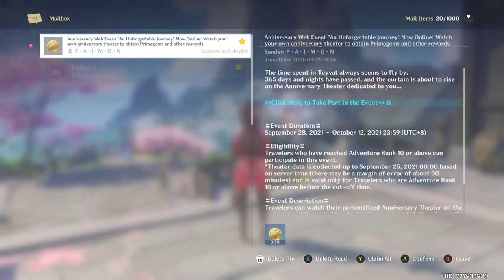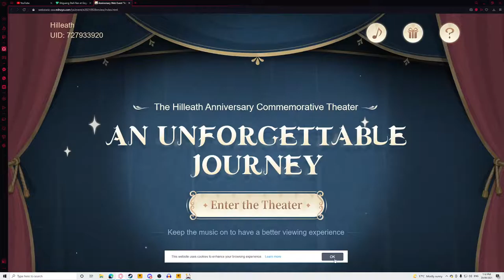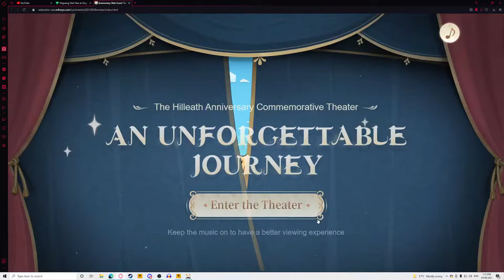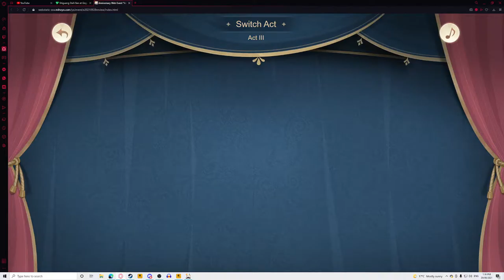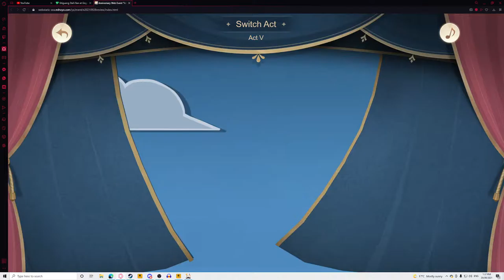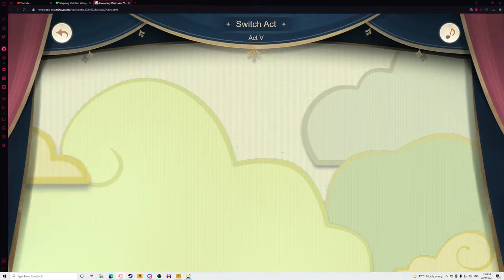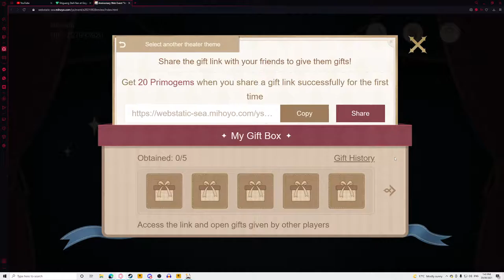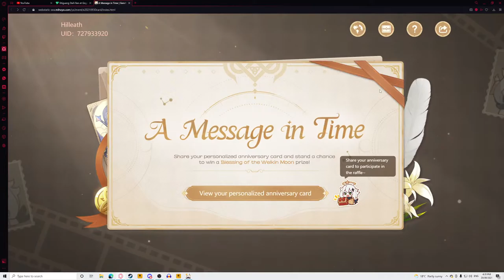Genshin Impact - Part 52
Well I got to Inazuma but all these dailies and weeklies have got me so tied up that I find that i have less time to do the actual story.